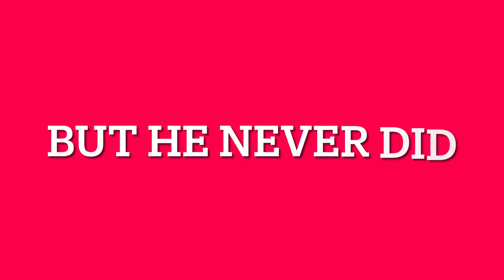Crawl space (in Rec Room)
Hi how’s your morning,afternoon, or evening